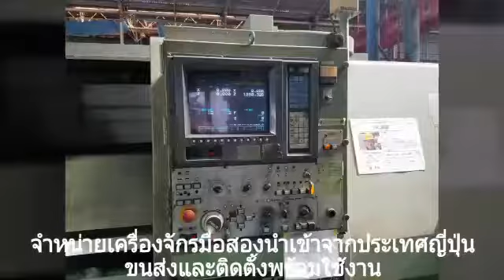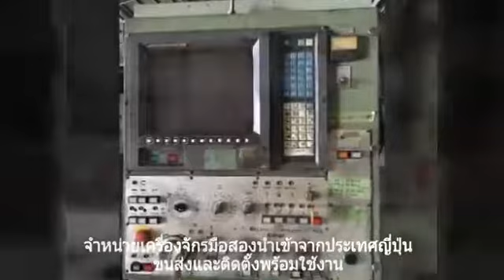🇯🇵ไปเปิดการแสดงที่แพรกษา สมุทรปราการอีก 2 ตัวจ้า🇹🇭 ขอบพระคุณลูกค้าที่ไว้วางใจในผลงานของเรา 🇯🇵จ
🇯🇵ไปเปิดการแสดงที่แพรกษา สมุทรปราการอีก 2 ตัวจ้า🇹🇭
1.
"Mori Seiki"Cnc Lathe
Model  SL-35B
Control  Fanuc 15-T

2.
"Okk" Face Milling Machine
Model  HM-2V
Year  1983
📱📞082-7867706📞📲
(line)yoye529(line)